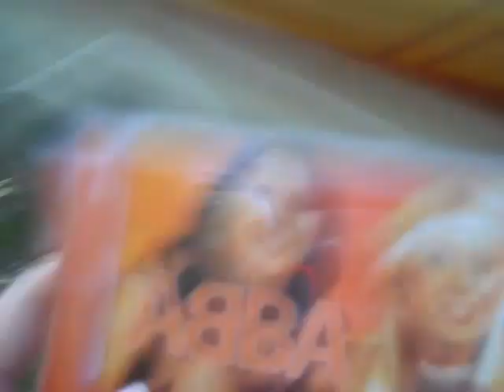My First Video!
Enjoy my videos and new YouTube account!

Song is called "Waterloo" and belongs to ABBA.  I do not own it.